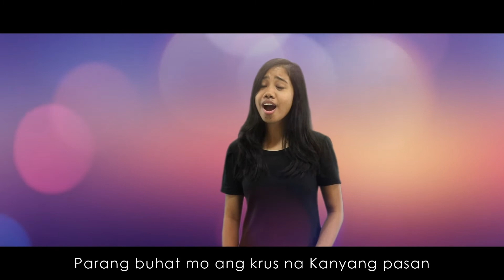Kaibigan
Kaibigan | Sis. Keeshia Badiang